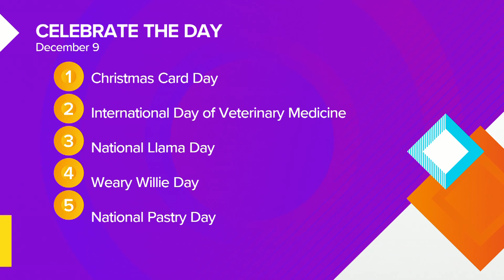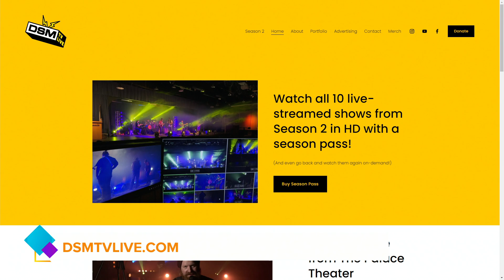DSMTV LIVE Season 2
DSMTV LIVE specializes in broadcasting professionally produced live music performances in HD via Facebook Live and Youtube. DSMTVLIVE.com